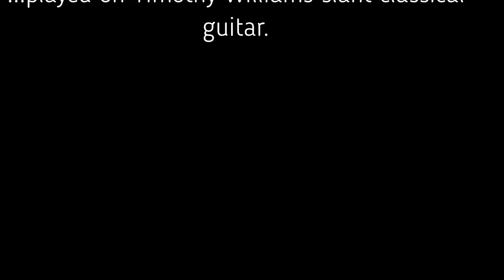lynnsong by Ted Wise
love song for classical guitar dedicated to Lynn